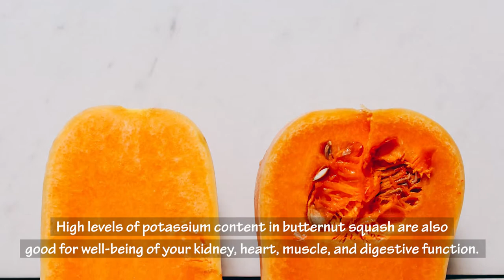Benefits Of Eating Butternut Squash For Weight Loss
In this video you're going to learn how butternut squash can help you lose weight, benefits of butternut squash for weight loss, belly fat burning properties of butternut squash, and some nutritional facts of butternut squash which helps you maintain overall good health.

Butternut squash is one of the most common varieties of winter squash. Its thick, tough exterior and firm flesh can enhance or form the basis of a range of sweet and savory dishes. Butternut squash is a good supply of vitamins and nutrients like potassium, folate, pantothenic acid, and manganese. It is also known as a healthy vegetable for weight loss, as it is low in calories and has high levels of dietary fiber, which keeps you satisfied for a longer time in between meals. High levels of potassium content in butternut squash are also good for well-being of your kidney, heart, muscle, and digestive function. Additionally, like most vegetables, it is also fat, cholesterol, and sodium-free, which makes it a worthwhile addition to your weight loss diet.